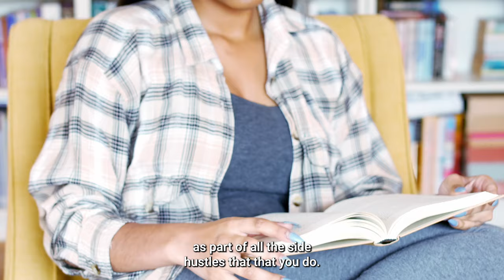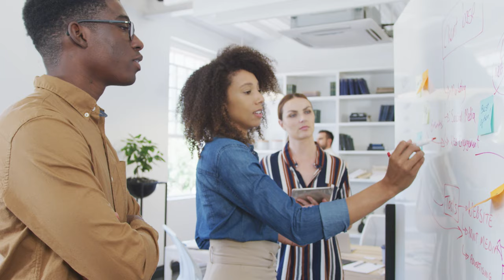Creative Ways to Upskill Your Workforce I Tanuj Kapilashrami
Skills for jobs have changed by 25% since 2015, and this is expected to be 50% by 2027, according to a LinkedIn survey. The pandemic encouraged the leverage of tech and innovation in training and building systems to keep economies growing. Now, the global workforce faces the inevitable challenges of Artificial Intelligence (AI), the tech revolution and climate change, resulting in fewer or skill-specific jobs.

At OYW23, Tanuj Kapilashrami, Chief human resources officer at Standard Chartered, spoke about how individuals, governments and organisations can approach skill-development systems creatively to future-proof their workforce.

To learn what you can do to up-skill yourself, your workforce, and your economy, watch Tanuj’s speech.

Chapters
00:00 - Intro
00:58:13 - A change in skill sets for jobs
02:20 - Bridging the gap between education and employability
04:03 - Standard Chartered and impact at scale
05:12 - Skill development for disadvantaged groups
07:33 - Which jobs will disappear?
09:00 - Re-skilling vs. hiring
10:45 - Will the concept “job” keep existing?
11:32 - Key skills needed in the future of banking
13:04 - Case study in India: Breaking the Silence on Our Marketplace
15:13 - Future Makers programme
17:07 - Investing in employee skills